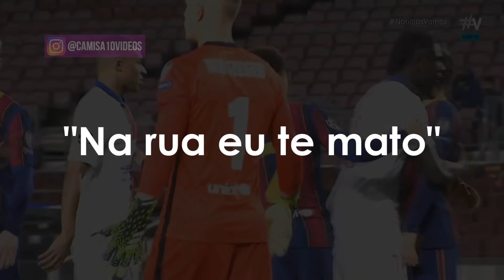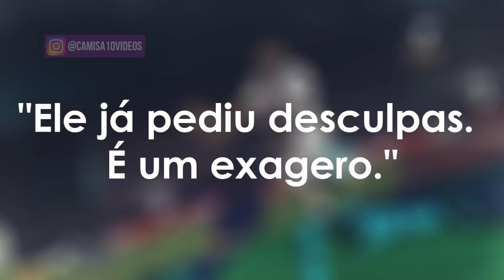A ameaça de Mbappé ontem para Jordi Alba: "Na rua eu te mato"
(camisa10videos)